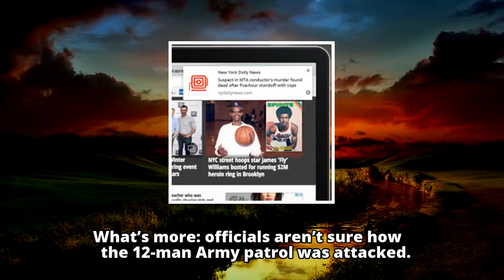Pentagon team dispatched to Niger for basic clues on troop ambush - NY Daily News